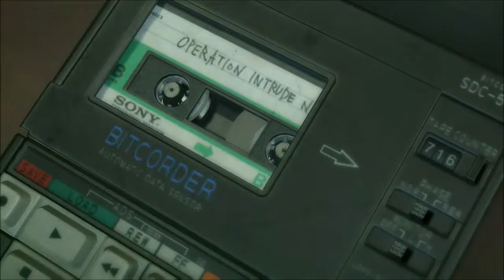From The Man Who Sold The World (Metal Gear Solid V: The Phantom Pain)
My favorite moment in the entire franchise..